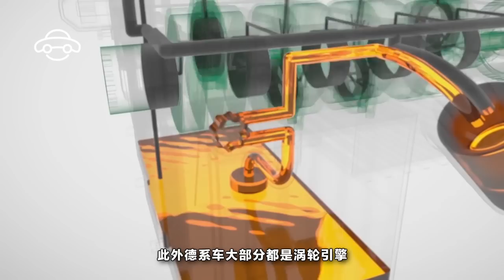告訴你為啥德系車愛燒機油，日系車卻很少？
引擎潤滑油也稱之為機油，不僅要確保引擎內部能得到全面的保護，同時也是引擎散熱的最大功臣之一，所以機油對於引擎是不可或缺的東西。而不知道你是否註意到歐洲車都容易燒機油，而這跡象卻很少出現在日系車上，那究竟為何德系車會常常出現這種現象？